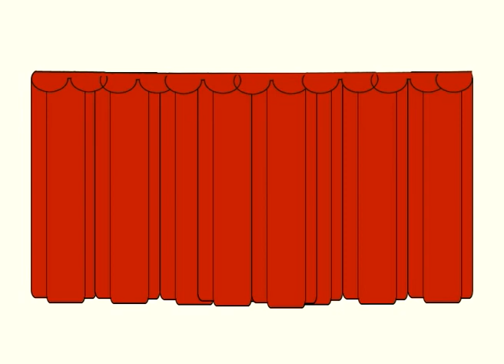Mister Rabbit's stories (Français) - Au cinéma